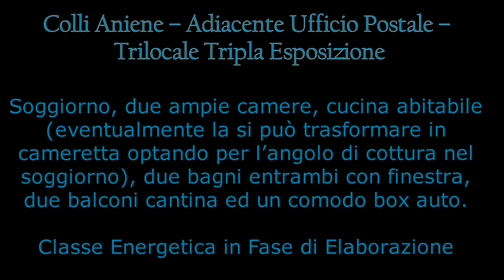Colli Aniene – Adiacente Ufficio Postale – trilocale tripla esposizione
Se non vuoi avere nessuno che ti sveglia di notte con il rumore assordante degli zoccoli olandesi!!!
Se ti piace l’esposizione a pieno sole!!!
Allora dovresti venire a vedere questa casa.
Ci troviamo a Colli Aniene, alle spalle dell’ufficio Postale, a 500 metri dalla fermata della metropolitana “Ponte Mammolo” Linea B, a ridosso della Palmiro Togliatti 500 metri prima dello svincolo per l’A24 Roma – L’Aquila.
Servitissimo dalle principali arterie romane Tiburtina, Collatina e Prenestina.
All’ottavo ed ultimo piano questo appartamento è composto da soggiorno, due ampie camere, cucina abitabile (eventualmente la si può trasformare in cameretta optando per l’angolo di cottura nel soggiorno), due bagni entrambi con finestra, due balconi cantina ed un comodo box auto.
Sono circa 80 metri quadrati calpestabili, con doppia esposizione.
**ATTENZIONE ** Per questo immobile è in fase di presentazione dell’Istanza di Eliminazione del Vincolo del Prezzo Massimo di Cessione. Si tratta di una PIENA PROPRIETA’ e l’immobile verrà venduto privo di ogni vincolo ed al prezzo di libero mercato. Per qualsiasi ulteriore informazione circa il  PREZZO MASSIMO DI CESSIONE ED IL RELATIVO VINCOLO CHIAMA LO 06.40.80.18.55 E CHIEDI DI FABRIZIO.

Ti riassumo:
Indirizzo: Via Piero Caleffi
Superficie Commerciale: 92 mq
Indice di Prestazione Energetica: In fase di elaborazione
Piano: Ottavo
Bagni: Due
Condizioni: Buono
Riscaldamento e Climatizzazione: autonomo.
Anno di costruzione: seconda metà degli anni 1980
Tempi di consegna: Rogito
Spese di condominio: Euro 240,00 Trimestrali;
Lavori Condominiali deliberati / in delibera: Nessuno
Spero di essere stato esaustivo ma se ti occorre sapere oltre non devi fare altro che comporre lo 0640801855.
Ah! dimenticavo, se devi vendere il tuo immobile e sei intenzionato a proporlo ad un prezzo che attiri potenziali acquirenti invece di farli fuggire via; se il tuo interesse è di collaborare con un team qualificato che sia un propulsore e non da zavorra per il tuo immobile; se il tuo obiettivo è quello di spuntare il miglior prezzo di mercato; soprattutto se vuoi lavorare con personale qualificato e preparato allora posso fare al caso tuo. Chiamami allo 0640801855 oppure al 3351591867. Casa non per caso.